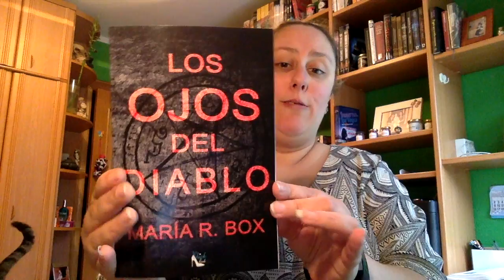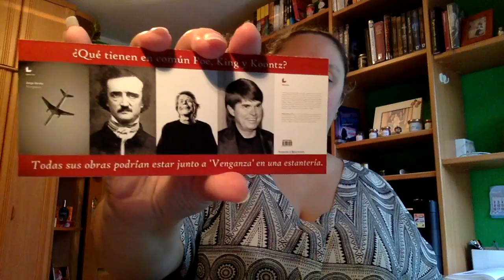Unboxings Mayo 2018 | Parte 2